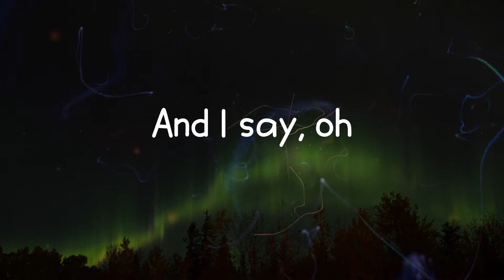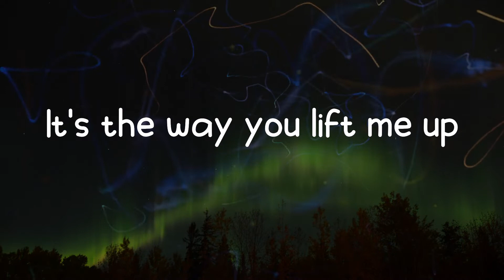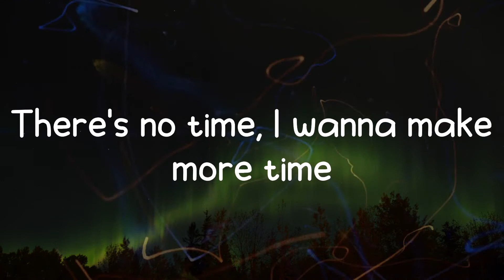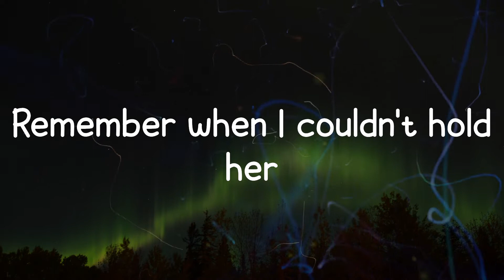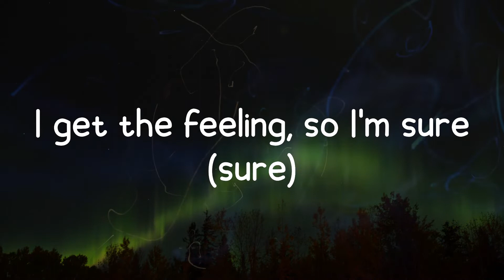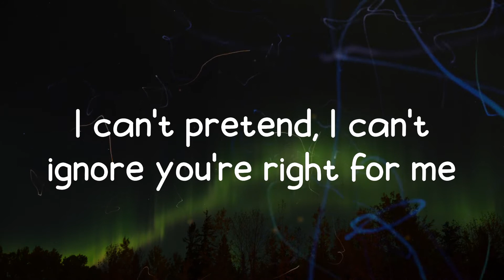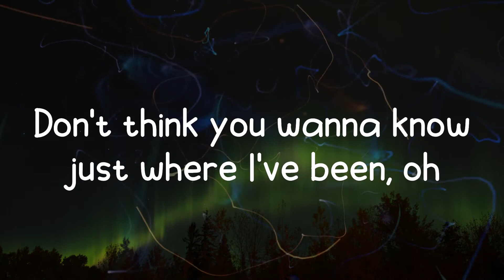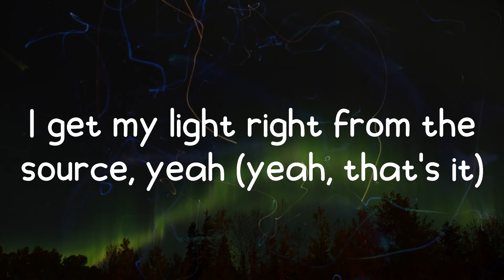Justin Bieber - Peaches (Lyrics)